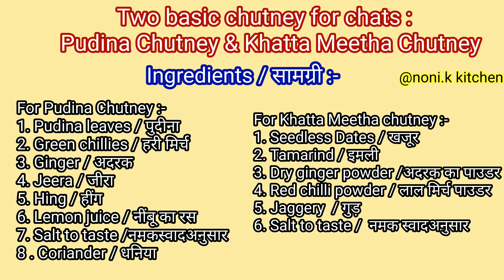Pudina Chutney & Khatta Meetha Chutney | पुदीना चटनी & खट्टी-मीठी चटनी | Chutneys for Chaats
Today sharing with you all are 2 basic chutney which we make for chats they are Khatta meetha chutney and pudina Chutney with using these we can make panipuri , sev puri, Ragada patice ,bhel ,
So make this 2 yummy chutneys .

 Enjoy by making ..